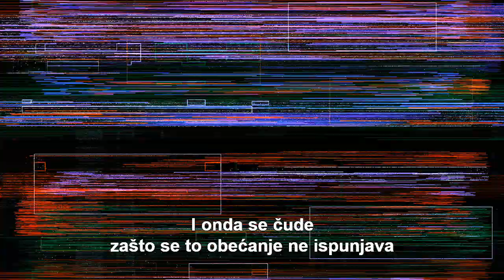Bog sve izvodi na dobro onima koji njega ljube (Nebojša Đurić)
Koji su se odazvali njegovom pozivu i žive u skladu sa Njegovom svrhom...